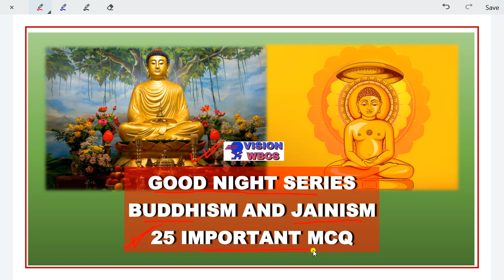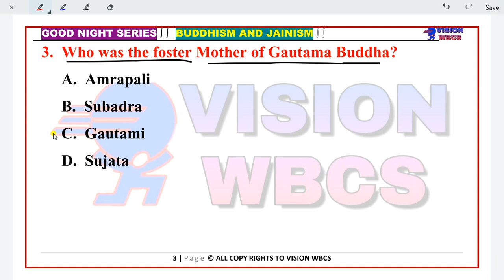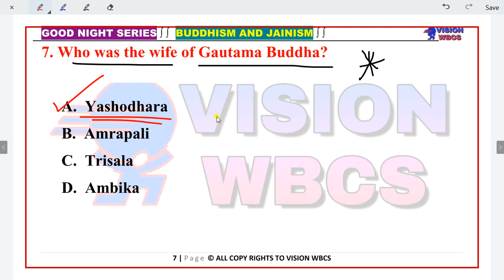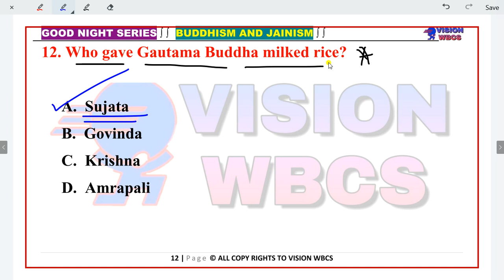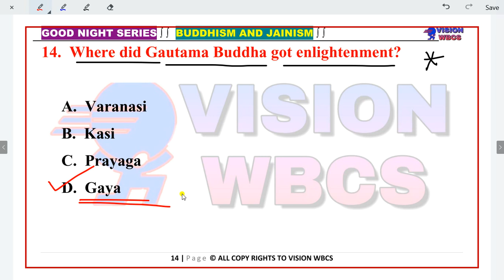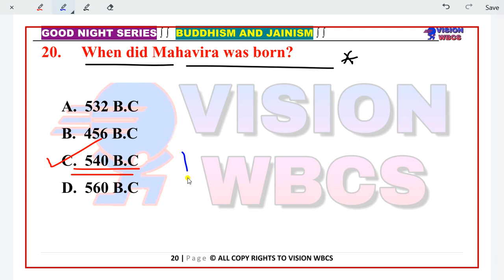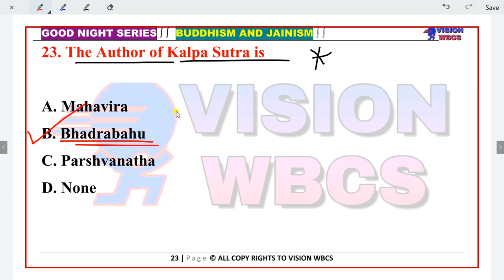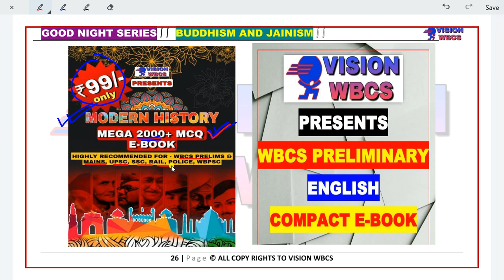Class-13 || MCQ Series || Buddhism & Jainism Indian || History 25 Topmost MCQ For WBCS Exam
Subjects to be Covered details below:
1) Complete Indian History PDF notes - Complete
2) Indian Geography PDF notes - Weekly /Monthly Update
3) West Bengal Geography PDF notes - Weekly /Monthly Update
4) Indian Economy PDF notes - Complete
5) Indian polity PDF notes - Complete
6) Technology PDF notes - Weekly /Monthly Update
7) Environment PDF notes - Complete
8) Static GK PDF notes - Weekly /Monthly Update
9) Biology PDF notes -Complete
10) Chemistry PDF notes -- Weekly /Monthly Update
11) Physics PDF notes- - Weekly /Monthly Update
12) 2020 Full Year Current affairs- Complete
13) 2021 Week CA Email update- Weekly /Monthly Update
15) Current Economy PDF notes- Weekly /Monthly Update
16) Current Geography PDF notes- Weekly /Monthly Update
17) Current Environment PDF notes- Weekly /Monthly Update
18) Compulsory English+Bengali- Weekly /Monthly Update
19) Preliminary English Grammar- Weekly /Monthly Update
20) WBCS Previous year Questions- Weekly /Monthly Update